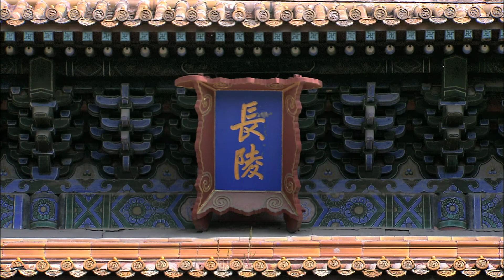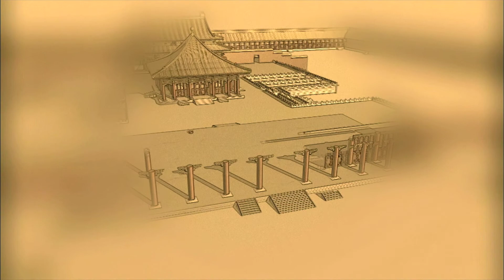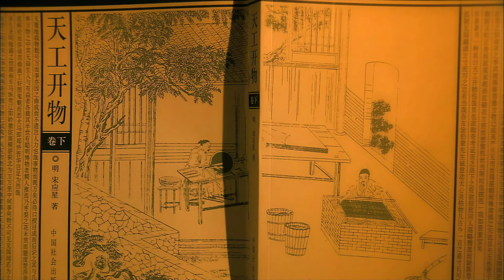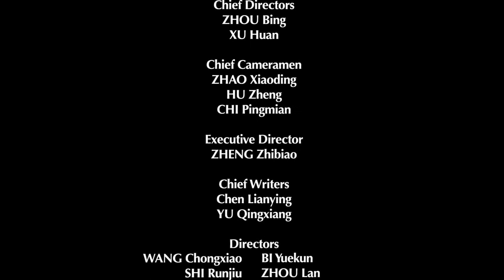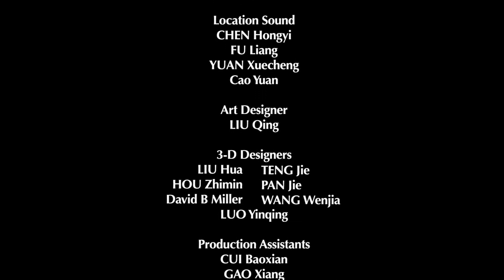Inside the Forbidden City: Birth of the Forbidden City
Filmed entirely in HD over a three year span, this epic series gives unprecedented access into the Forbidden City, a UNESCO World Heritage site. For five centuries, the Forbidden City served as the home of 24 Emperors and as well as being the political and ceremonial center of China.